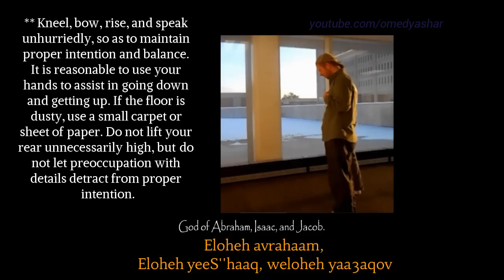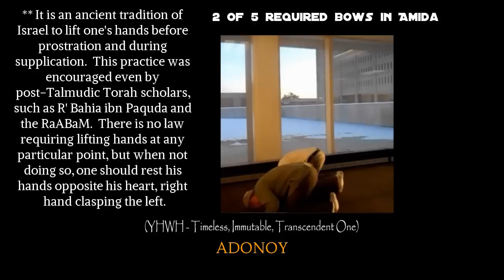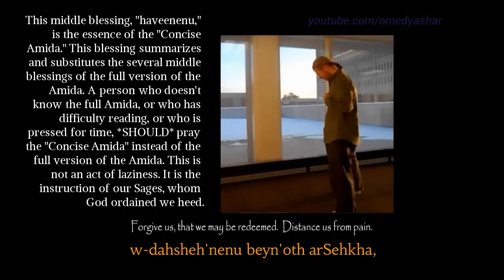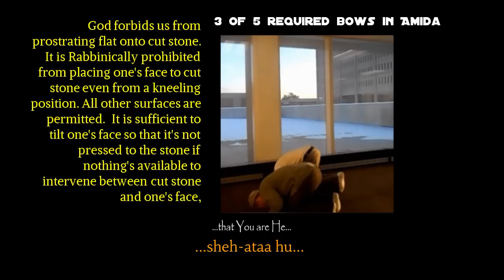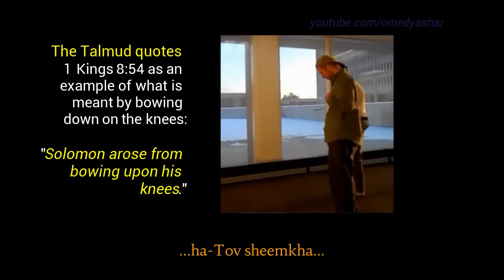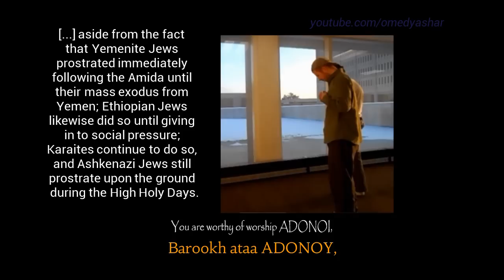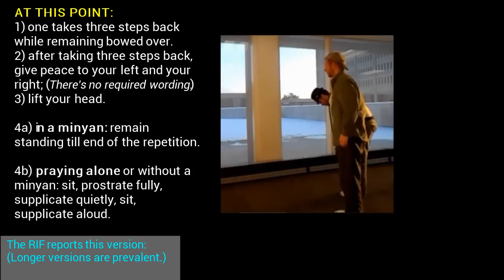JEWISH PRAYER (Amida: translated & transliterated)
Liked this video?  Want more content, better video quality?  Your support is greatly appreciated:

One who is pressed for time or has difficulty reading can fulfill his obligation by reciting an abbreviated version of the Amida (the 'Standing Prayer').  -- Mishneh Torah, Hilkhot Tefilla chapter 2 halakha 2.